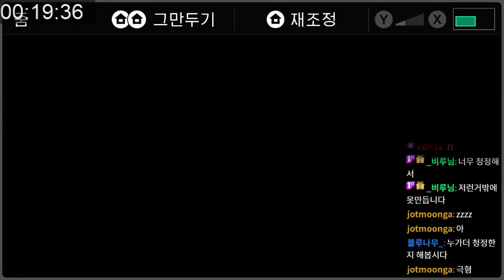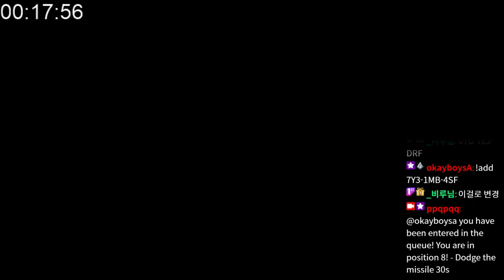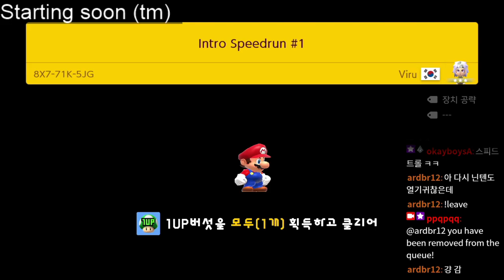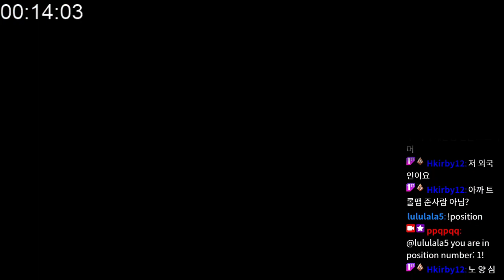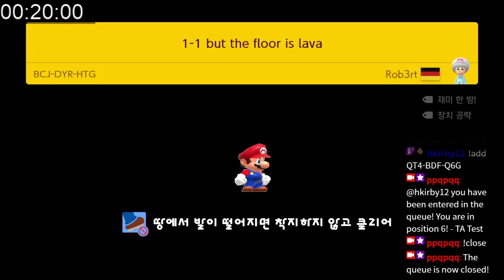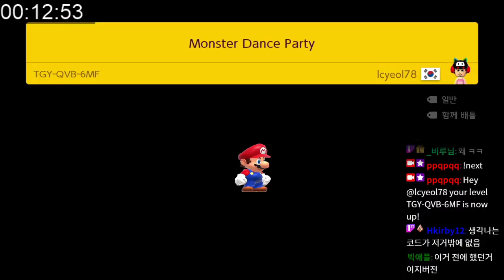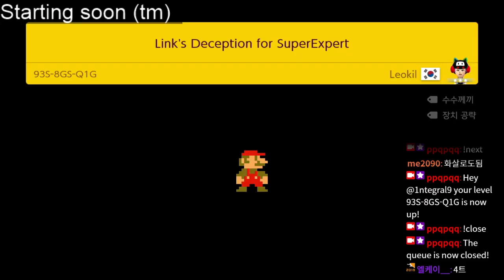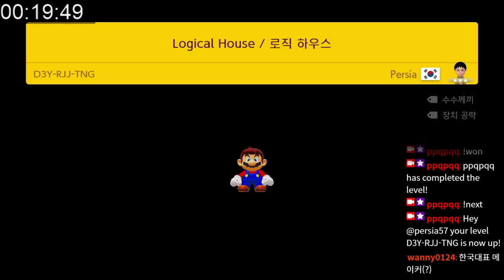[슈마메2] Spike ball training / 스파이크 볼 트레이닝 외 19코스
1. 7 pixel # Viru (00:00)
2. dodge fire # jotmoonga (01:10)
3. easy p jump # jotmoonga (02:34)
4. Dodge the missile 30s # Okayboys (03:14)
5. Intro Speedrun #1 # Viru (04:02)
6. Que faire ? What to do ? # Ralem100 (04:37)
7. Tower Defense ◆ A Dragon's Siege # Katz (06:07)
8. Bomb hell # mickey (10:28)
9. 1-1 but the floor is lava # Rob3rt (11:34)
10. Hero Training : Master Sword # RemiDobby (12:50)
11. Monster Dance Party # lcyeol78 (18:08)
12. Title Course Link Ver. # lcyeol78 (18:54)
13. 링크검 # yuhk6998 (19:48)
14. please hold me # TeamHachi # HachiHachi (20:24)
15. THE LEGDED OF ZELDA Deep Dungeo (20:46)
16. Link's Deception for SuperExpert # Leokil (25:32)
17. AutoShell #3 (Hold Jump) # Viru (29:09)
18. Logical House / 로직 하우스 # Persia (29:43)
19. Spike ball training / 스파이크 볼 트레이닝 # [wanny] (35:51)
20. 시시포스의 컨베이어 / Sisyphus' Conveyor # seungjoon (38:24)